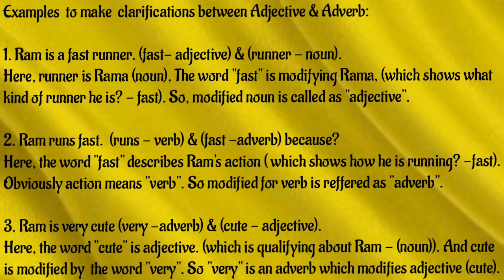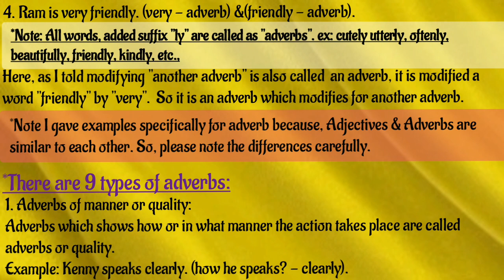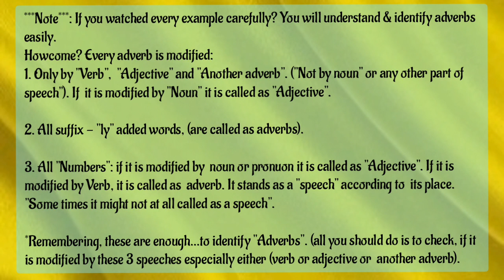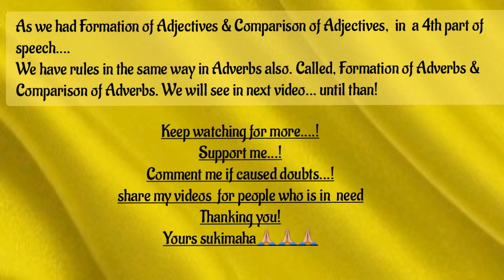GrammarDay 45....Topic 14 (Parts of Speech) (5. Adverbs, How to identify Adverbs & Types of Adverbs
Hello viewers! ( here is your Grammar lesson) in these videos I have started  from basics of Grammar... Every Wednesday: I upload concern topic for you..
learn thoroughly & speak fluent English. keep practicing!!
I have explained from the very basic starting from Alphabet... so its make you help to start up. easily!

👉🏻Follow every page
👉🏻Take a notes on self
👉🏻Understand & read
👉🏻 Don't by heart
👉🏻Just understand & keep practicing!!
👉🏻If you don't understand comment  me  & ask questions,..!